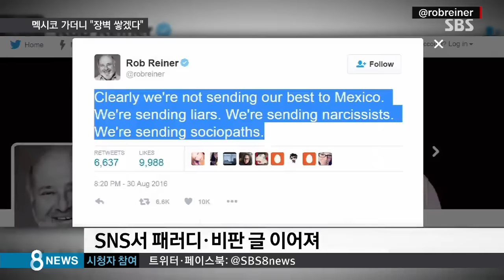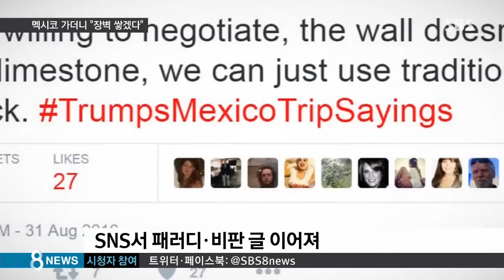멕시코 대통령 만난 트럼프, 대놓고 "장벽 쌓겠다" / SBS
미국 공화당의 대선후보 트럼프가 이민 문제로 껄끄러운 멕시코를 깜짝 방문했습니다. 멕시코 대통령을 만난 자리에서 국경에 장벽을 쌓겠다고 다시 한 번 못을 박았는데 평가는 엇갈리고 있습니다.

워싱턴에서 김우식 특파원입니다.